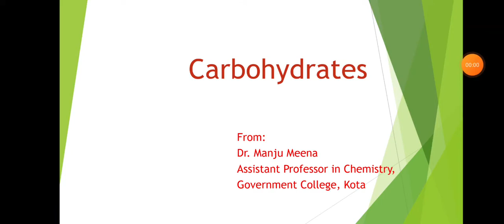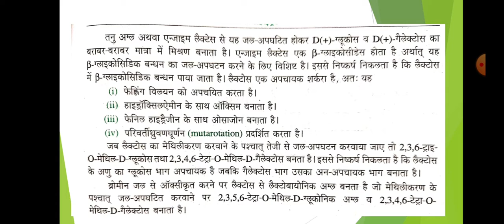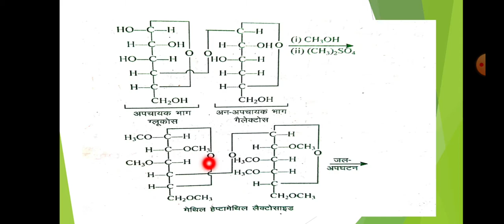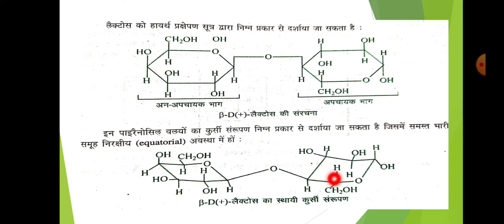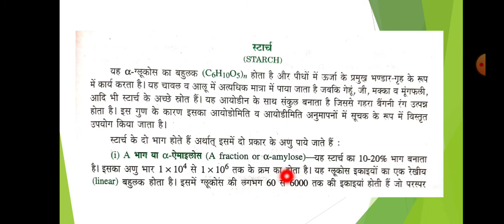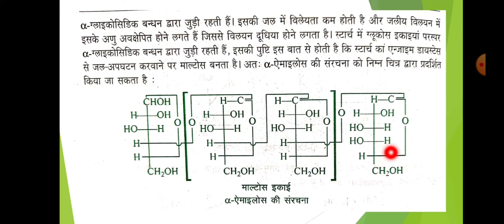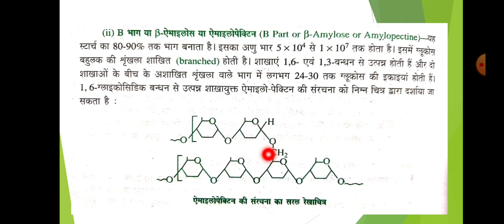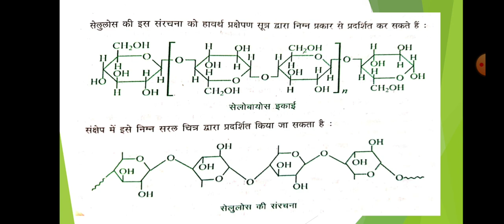Carbohydrates 07 (B.Sc.Part-III, Paper-II) Dr. Manju Meena